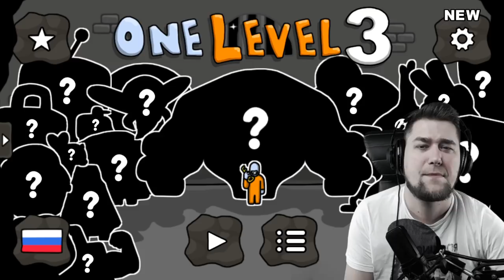КНЯЗЬ УБЕГАЕТ ИЗ ТЮРЬМЫ! One Level 3: Стикмен побег из тюрьмы Уровень 11-23